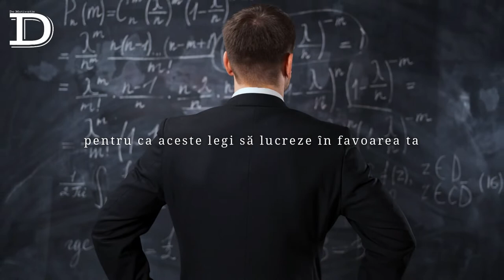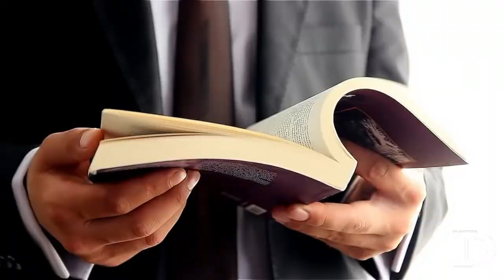CELE 4 LEGI IMPORTANTE ALE DEZVOLTǍRII PERSONALE (PRIVEȘTE CU ATENŢIE PÂNǍ LA SFÂRȘIT).